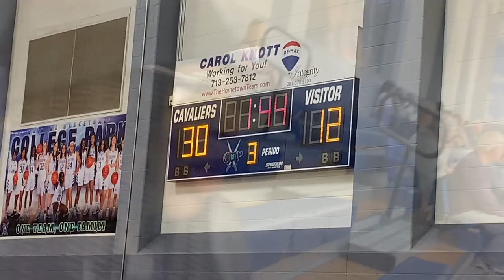IT'S ALL OVER | ALL THINGS MUST COME TO AN END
All good things must end, even when we don't want it to end or even if we don't understand it.